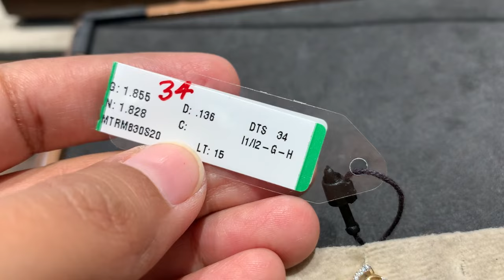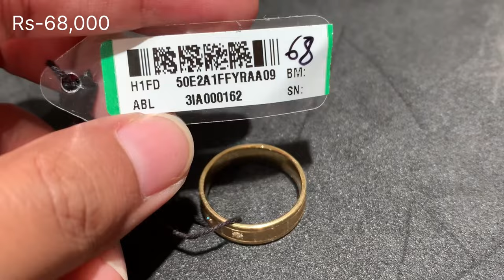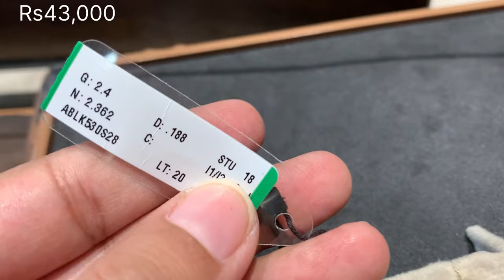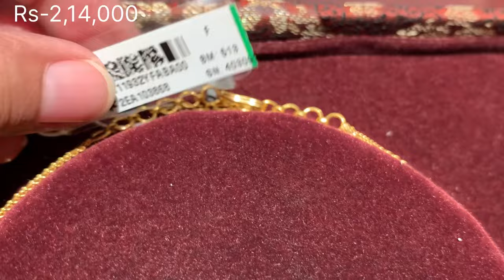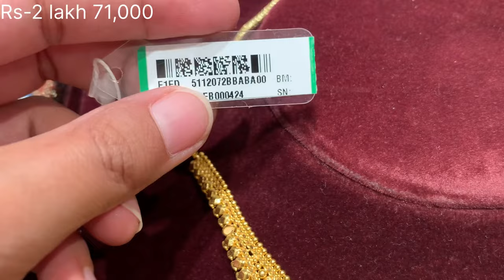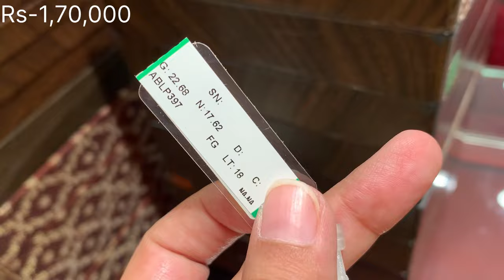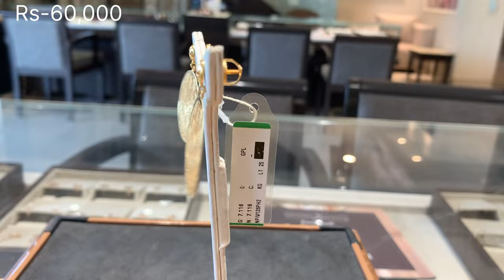Tanishq gold jewellery Necklace/Bangles/Earrings/Designs with weight & price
New cloth market,aggarsain chownk ambalacity

Tanishq gold jewellery neha vlog